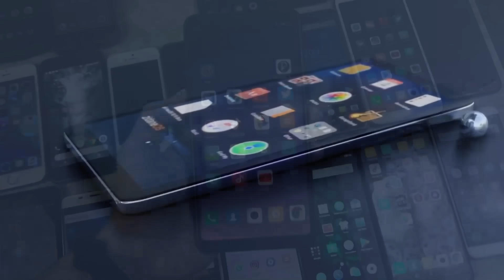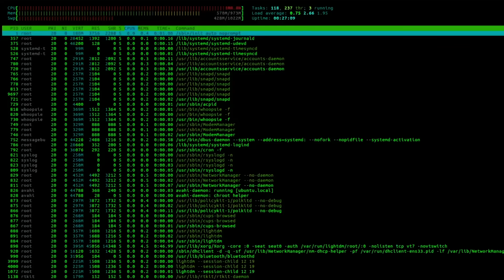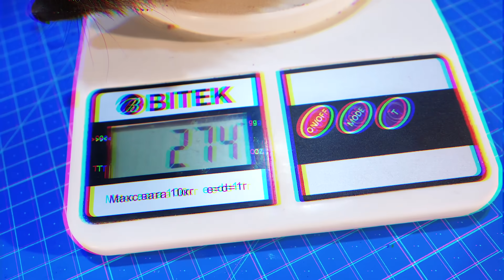Как мы СПАСАЛИ ЁЖИКА, ЗАСТРЯВШЕГО в БАНКЕ.. + КОНКУРС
Как жаль, что из-за свинства людей страдают невинные животные, которые находятся рядом с человеком. Этот ёжик мог пополнить печальную статистику пострадавших из-за человеческой деятельности.
УСЛОВИЯ КОНКУРСА:
2. Написать любой комментарий под их первым видео
4. Результаты будут на Live Today & 3D  через неделю
5. Отправка всех призов будет за наш счет